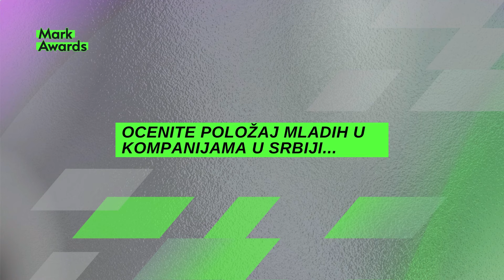Mark Awards 2023 dobitnik: FILIP ĐOROVIĆ, Shoppster Srbija & Slovenija